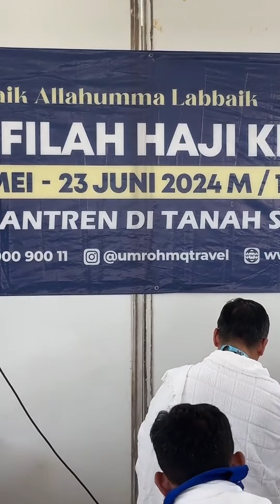ADZAN YANG MENGGETARKAN KALBU DI WUKUF ARAFAH | HAJI MQ TRAVEL 2024